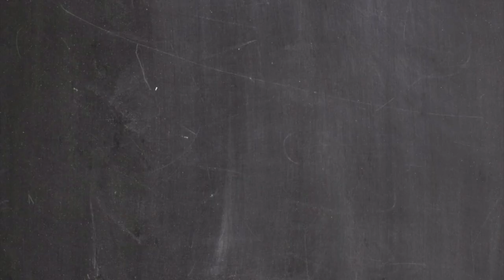🎯 Tips para tener ÉXITO en las OPOSICIONES 🎯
🎥 EN ESTE VÍDEO te hablo de lo que hacen los opositores exitosos para conseguir tener su plaza. Cada caso es especial, no hay varita mágica pero hay patrones que se repiten y que creo que pueden venirte bien para aprobar tus oposiciones.

🎯 Bienvenid@ a mi canal:

Soy Ana Esther, profesora de Inglés de Secundaria con la misión de ayudar a profes y opositores a conseguir sus objetivos a través de mis formaciones y recursos.

En este canal encontrarás vídeos sobre Organización, Estudio y Educación, los tres pilares de esta tribu.  Te ayudaré a que tus clases sean más efectivas, a que sientas más seguridad como profe y llegues a ser un docente excelente.  Además, si estás opositando, te daré trucos para las Oposiciones Docentes de manera que puedas marcar la diferencia.

MARCA LA DIFERENCIA, IMPACTA EN LA EDUCACIÓN.

🎯 Recuerda: si eres profe u opositor, ¡ÉSTA ES TU TRIBU!